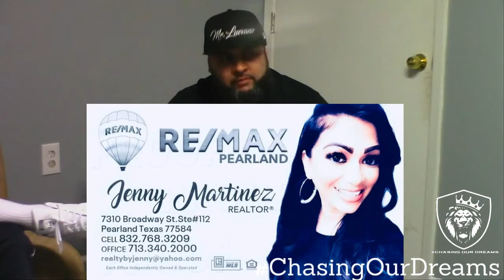Chasing Our Dream Full Interview with inspiring actor Derrick DJ Jackson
Check out our Interview with a Local Houston Inspiring actor Derrick DJ Jackson
Hosted By Mr. Luevano and Co-Hosted by Eddie V.. Engineered by Joshed Recast aka Retro